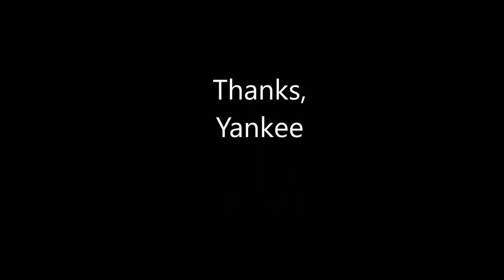Super American Staffordshire Terrier - 5 months old baby dog training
Amstaff Yankee puppy monthly training video. We are working for IPO 3 exam and races.
5 months old, so let's see what He learned. You can see some tricks, obedience and agility work from Yankee.

Warriors Of The Lanka's Godfather Kush
Working line American Staffordshire Terrier
Blue brindle and white
Breeder: Stief Kata